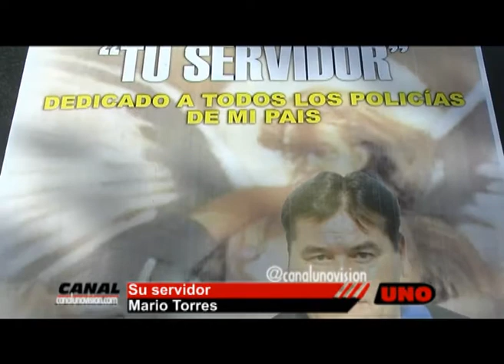"Tu servidor"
Mario Torres – policía retirado
Presentará un tema musical en homenaje a los policías